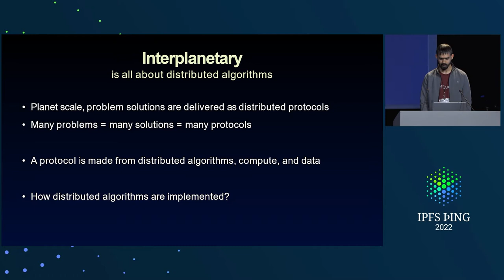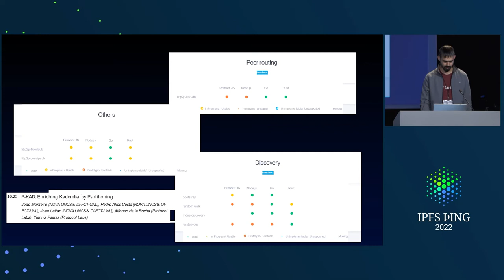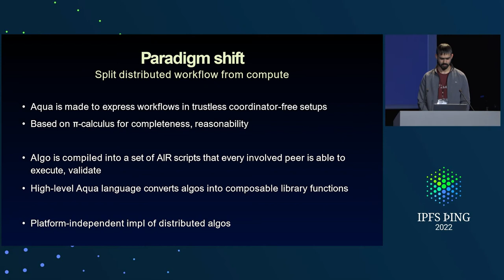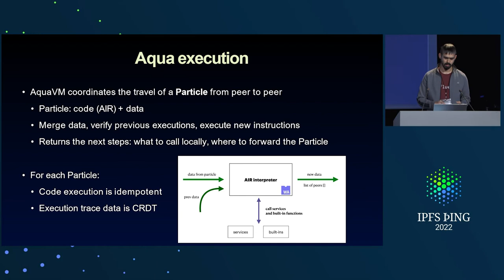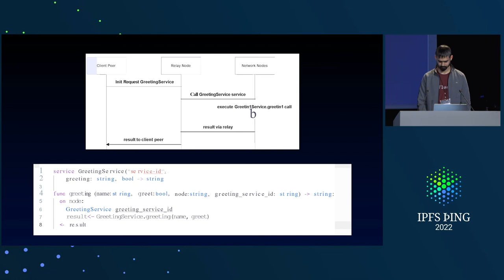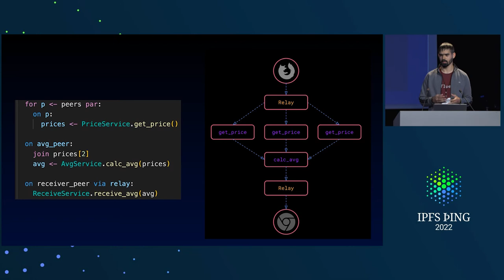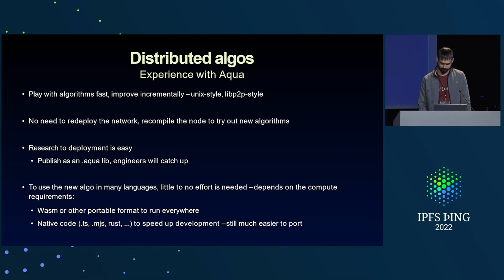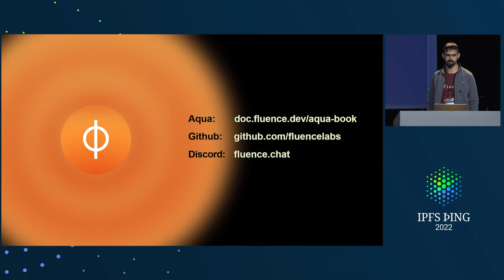Aqua: the Language - @alari - IPFS Implementations